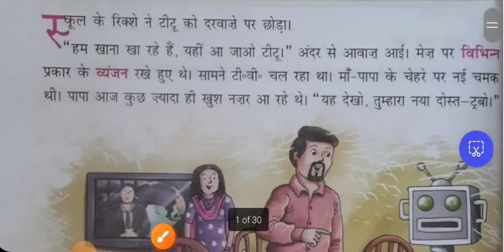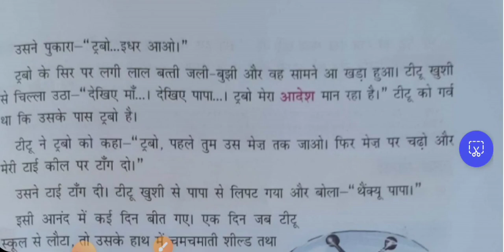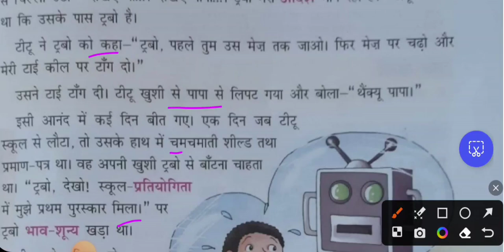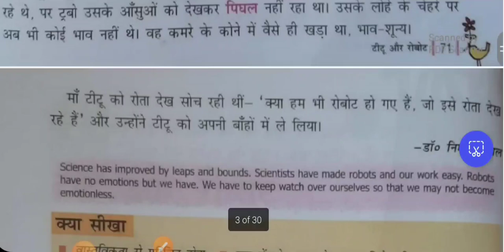Class 5 l Amrita Hindi Patamala l Lesson 12 टीटू और रोबोट l Lesson Reading l पाठ वाचन